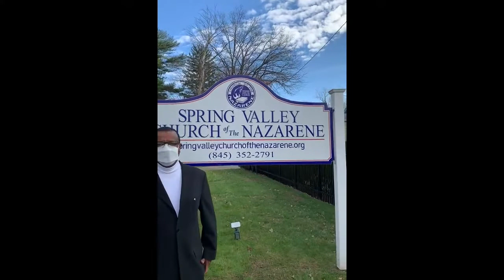12/06/2020 (pre-recorded on 9/6/2020) | French:Creole Sunday Morning Worship | SVCON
***This service was originally aired and recorded on September 6th, 2020. No members were present in the building on December 6th, 2020.***

Thank you for joining us for this Sunday's Morning Worship Service. May you be blessed!